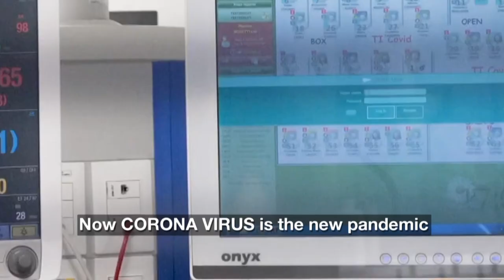Princess Te Puea - Leadership During A Pandemic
Remembering Princess Te Puea and her leadership during the 1918 influenza pandemic.